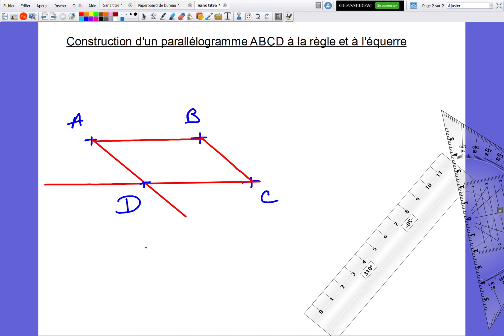Construction d'un parallélogramme à la règle et à l'équerre